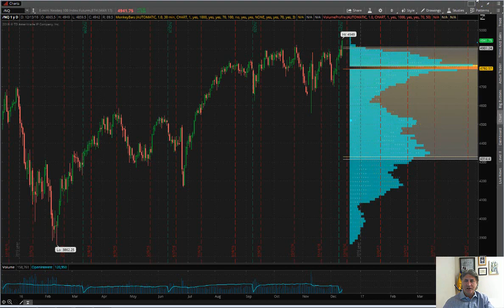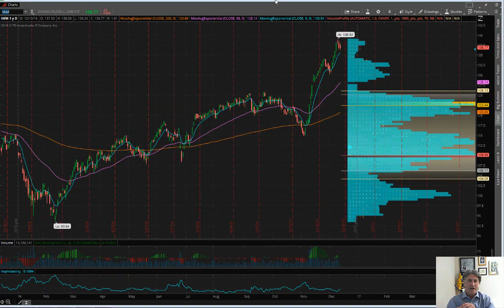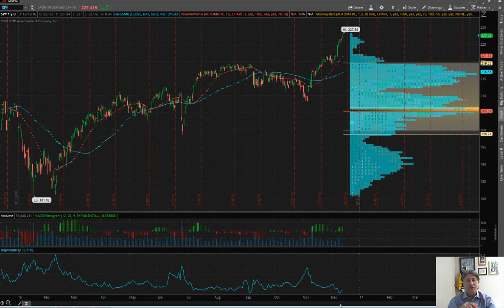Eric "The Wolfman" Wilkinson's Commentary $IWM $SPY